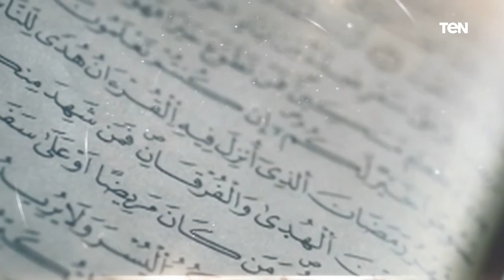بيت دعاء | قصة سيدنا يونس عليه السلام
بيت_دعاء | قصة سيدنا يونس عليه السلام .. لقاء خاص مع د. صالح الشواف الداعية الإسلامي